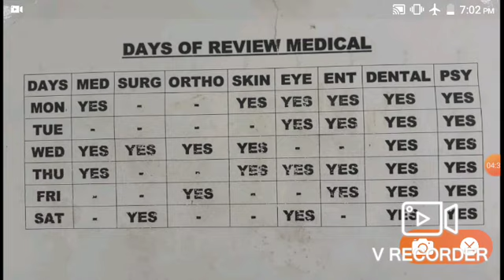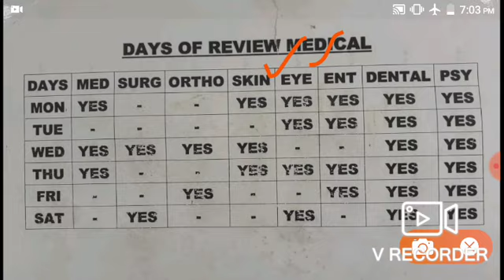Army లో Remedical ఇస్తే ARO కి ఎప్పుడూ వెళ్ళాలి |Indian Army Remedical days explan in telugu 2019